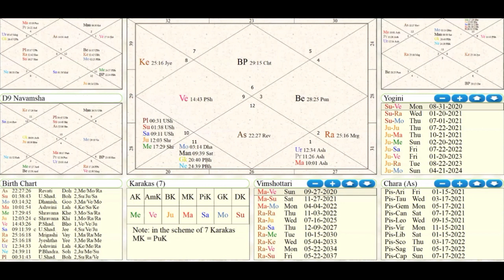FECIOARA 2021 ~ PREDICTII UIMITOARE ~ Astrologie| Horoscop 2021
#2021 @Tarot Lovers